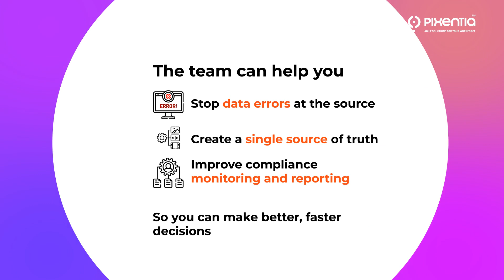Optimize your SumTotal Integrations with Application Managed Services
See how application management services​ smooth your path to integration excellence​